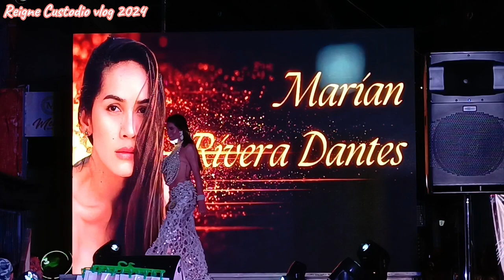Ms. Gay GANDA MO TEH! EVENING GOWN